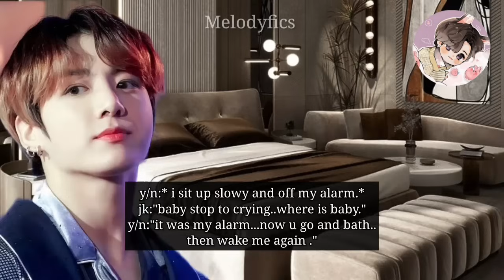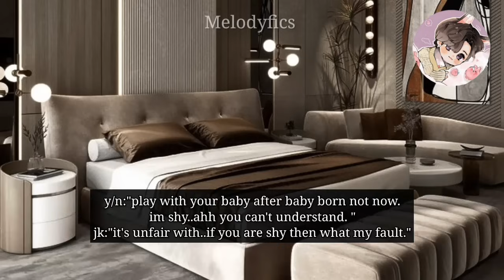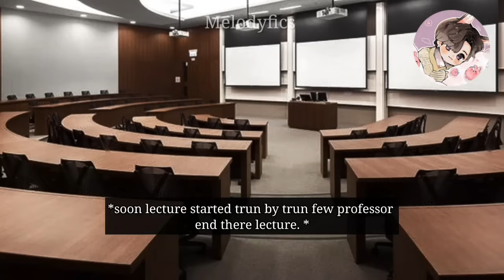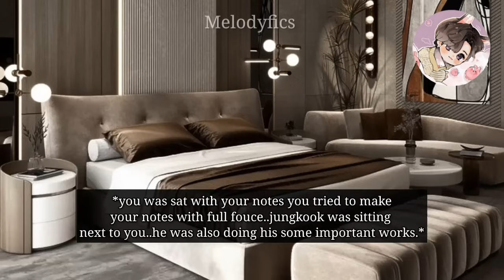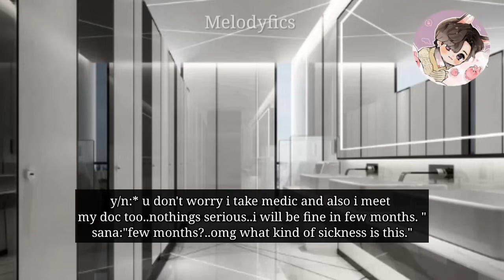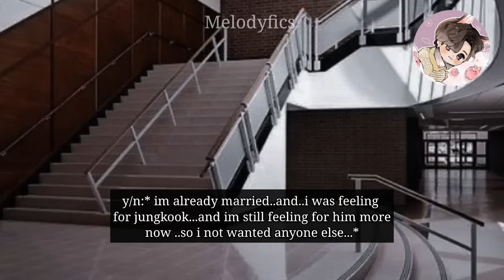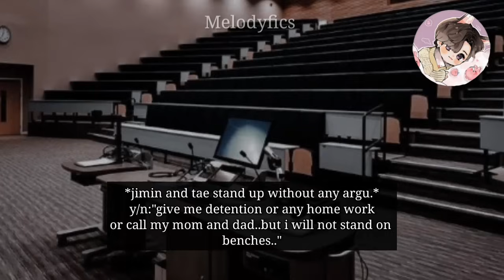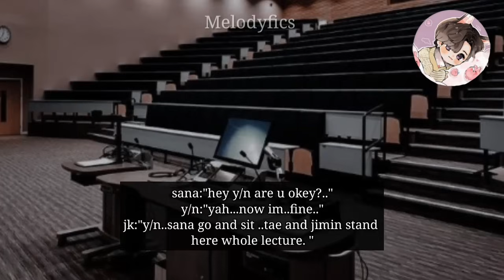when ur secret professer hus craving to see ur ba-by b-mp but u not let him see so he give u punis-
~bts bad boy wed you forcefully ff
~bts your mafia husband slap you during argument ff.
~jungkook ff
~jungkook oneshot
~bts ff
~bts fiancé
~bts mafia fell for you ff
~bts mafia